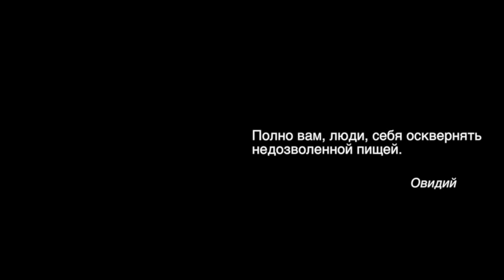ПРАВИЛЬНОЕ ПИТАНИЕ. СЕРДЦЕ. Малахов Геннадий.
Основная суть правильного питания – в следовании особенностям нашего пищеварения. Если мы будем этому следовать, наше питание будет правильным. Сердце надо любить и питать. Какие продукты полезны для сердца. Как из них готовить блюда, чтобы сердце работало долгие годы.